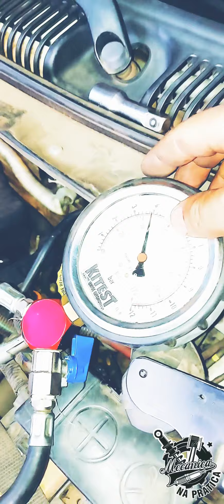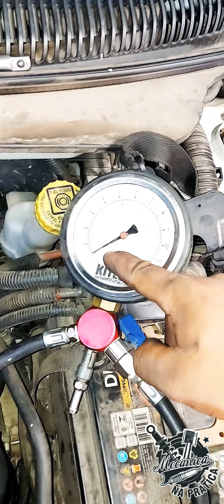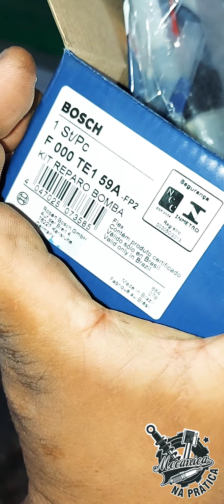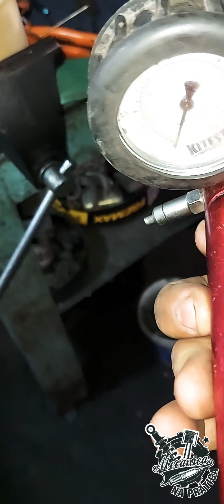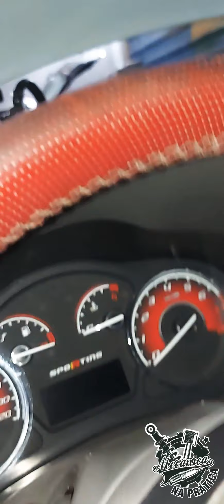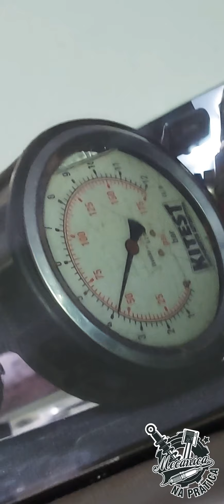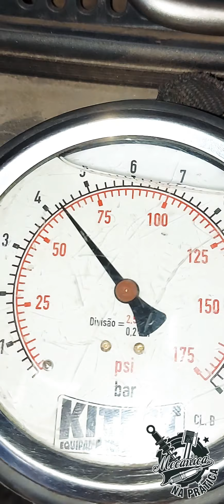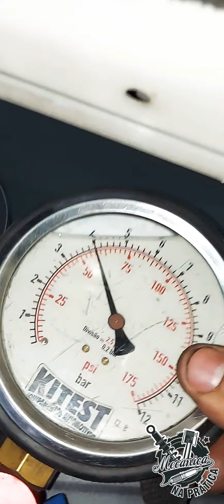Diagnóstico De Injeção No Palio 1.6 16V Motor Etorq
Sempre que for fazer um Diagnóstico de Injeção presta Muita Atenção nos Detalhes

Link para Participar Da Rifa do Iphone Xr Novinho